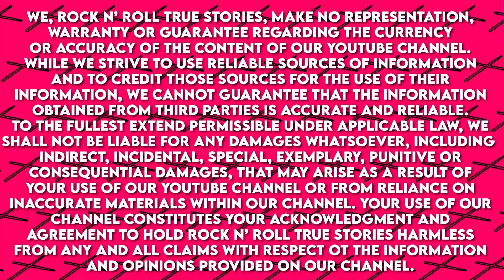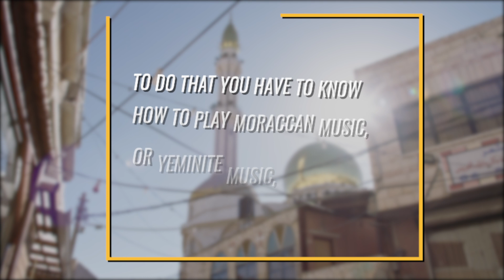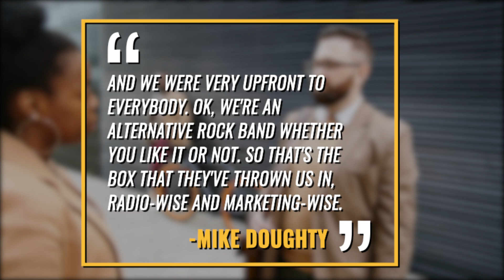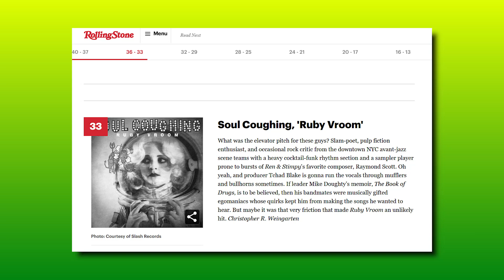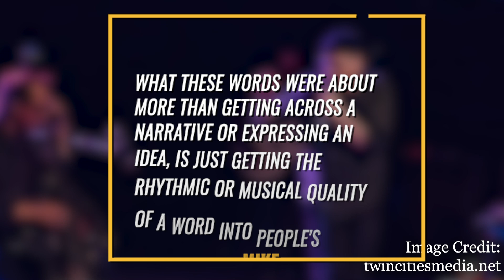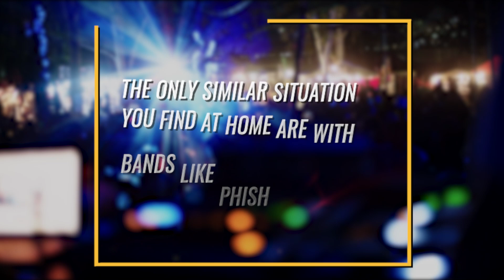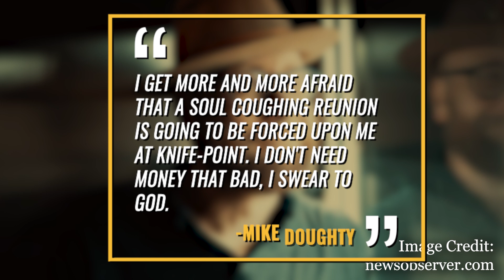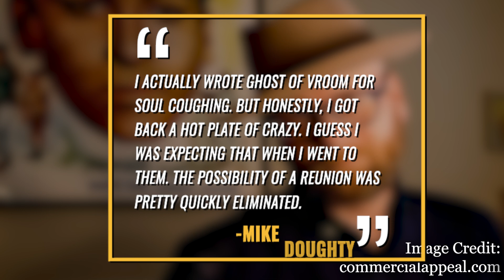Soul Coughing: Whatever Happened To The Band Behind "Super Bon Bon", 'Circles'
Soul Coughing: Whatever happened to the band behind 'Super Bon Bon'

In the mid-to-late 90s, Soul Coughing was an up-and-coming act that played a unique blend of alternative rock, electronic music, and hip hop. Late-night rotation of their music videos would help them amass a cult following, and they’d solidify their fanbase through airplay on alternative radio. Today, we’re going to explore whatever happened to Soul Coughing.
Soul Coughing was formed in New York City by vocalist and guitarist Mike Doughty (Dough-tee) in 1992, who was an aspiring music critic and poet at the time. By his own admission he was born to be an army brat (his father taught at west point.) Doughty wrote for McSweeney’s and Might and wrote a pretty scathing column called dirty sanchez for several years at the New York Press.
He would work as a doorman at the nightclub The Knitting Factory, a club that spin magazine referred to as and i quote “the mecca for avant garde experimentation.” It was at the knitting factory where Doughty showcased his distinctive spoken word poetry, and others soon took note. To flesh out his new project, Doughty (do-tee,  recruited keyboardist Mark Degli (Deli) Antoni (Ant-tony), bassist Sebastian Steinberg, and israeli born drummer Yuval Gabay, all three of whom were regulars of the club, Doughty was significantly younger than the rest of his bandmates and he barely knew these musicians which would later lead to problems down the road.
The group’s percussionist, Gabay would perhaps have the most interesting musical background. Born to moroccan-jewish parents his home country of Israel didn’t really have a lot of rock and jazz when he grew up, but he would rather be inspired by different sounds he heard on the streets. Telling the Chicago Tribune "Even a faucet running, I'll tap my feet to it until somebody stops me..Mostly, I played weddings in Israel,". "There, to do that, you have to know how to play Moroccan music, or Yemenite music, or Russian songs, or music from Kurdistan. And if the couple is mixed--from different cultures."  He would end up moving to new york and started playing with a percussionist trio playing polyrythmic experimental rock signed to a german record label touring across Asia, Europe and the US. He soon branched out to working with hip hop acts and even wrote and choreographed music for new york dance troupes.
The band’s name came from a slang for throwing up. Soul Coughing would rely on unconventional instrumentation including a(guitar, sampler, acoustic bass and drums) to create music that blended jazz, hip-hop,  indie rock and noise experimentation. The band’s website would list influences ranging from black sabbath, bootsy collins, a tribe called quest and built to spill.  The band’s songwriting style differed from other bands with Mark Deli Antoni telling billboard “we’re not one of those bands who sits down to write and the thing is in stone after a week. We write the music together and flesh it out in performance. Until it gets to that point which may take 10 to 15 performances it’s not really fleshed out. ” Those attending soul coughing’s live gigs never knew what they were in store for. Some gigs would have them playing completely brand new songs that weren’t recorded yet, while other gigs may have fan favourites. With the rising popularity and accessibility of the internet, Soul Coughing took advantage of technology as the band openly encouraged bootlegging of their concerts. Bootleg tapes would be openly traded on a folder dedicated to the band on America Online, something which Doughty himself would also partakes in.
In just one year, the band was signed to Slash Records. By this time, the label had become part of Warner Brothers, giving the band much-needed mainstream exposure,
Mike Doughty would tell the Baltimore Sun what strings came with being signed to a major label"You don't necessarily have to choose a category musically, but business-wise, you absolutely, positively have to choose one," he says. "And we were very upfront to everybody -- 'OK, we're an alternative rock band whether you like it or not.' So that's the box that they've thrown us in, radio-wise and marketing-wise.